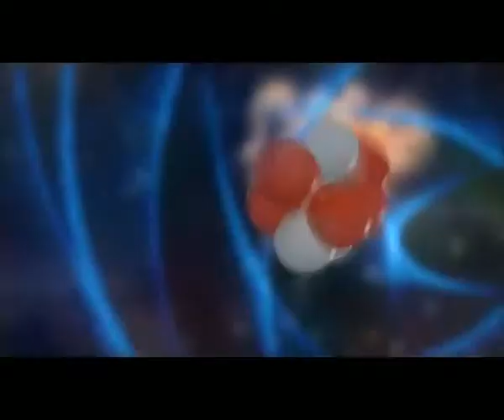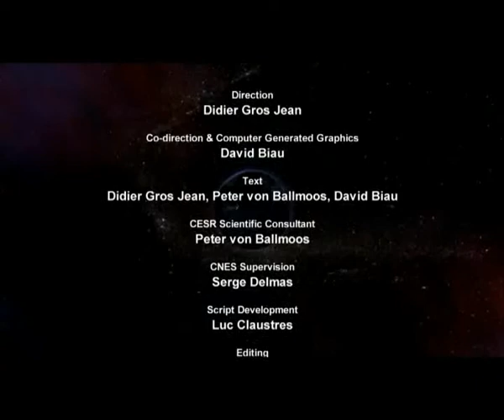CNES - Universe - unimaginable birth